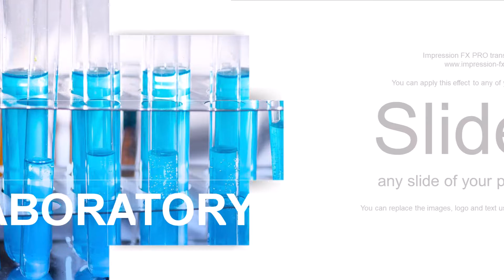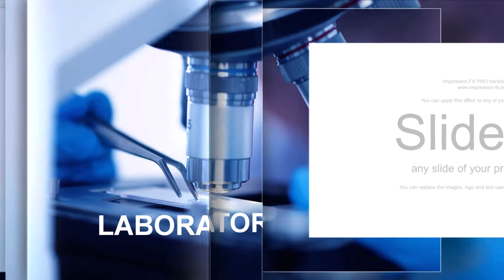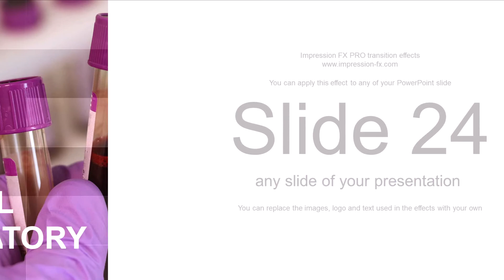Transition effect library "Medical Lab (Logo&Text)" / Библиотека "Лаборатория (Лого&Текст)"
Transition effect libraries are collections of customizable real-time effects that you can apply to any slide of your presentation. You can change the images, logos and inscriptions used in the effects with your own. You need to install the latest version of Impression FX PRO (PowerPoint plugin) to use the effects.